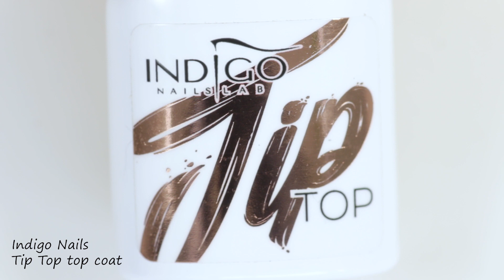Simple Sweater Nail Art with Glitter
Hi everyone,

In today's video I have a simple sweater nail art for you. I have done a similar nail art before, which you can

For this nail art I've used a beautiful glitter gel polish Indigo No Money, No Honey to make the sweater pattern stand out. I have also used a gel called Arte Brillante. This gel does not have a dispersion layer, so you are good to go once you take out your nails out of the lamp. You can opt for sprinkling the white sweater pattern with an acrylic powder before curing for an extra 3D effect.

Paulina